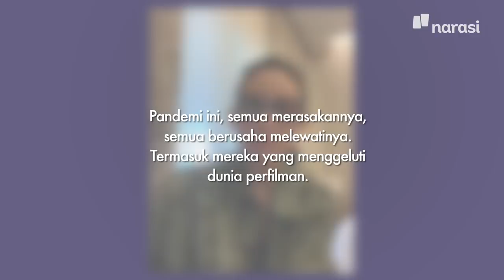Cerita Pandemi: Angga Dwimas & Marissa Anita Bertahan di Tengah Ketidakpastian | Geng Nonton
Ini cerita Marissa Anita dan Angga Dwimas Sasongko di tengah situasi pandemi Corona. Marissa berbagi kisah soal rekannya sesama pemain seni peran yang terpaksa banting setir, salah satunya ada yang berjualan makanan.

Lain lagi dengan Angga Dwimas Sasongko. Sutradara ini harus memutar otak demi bisa membantu para pekerja film yang biasa terlibat di rumah produksinya. Menurut Angga, pandemi ini merupakan situasi yang sangat kompleks sehingga semua orang pasti punya pilihan yang berbeda untuk bertahan hidup.

Tonton Teppy O Meter eps. [Cerita Para Sineas: Donasi bagi Pekerja Lepas] dan episode lainnya hanya di atau klik

(Narasi)